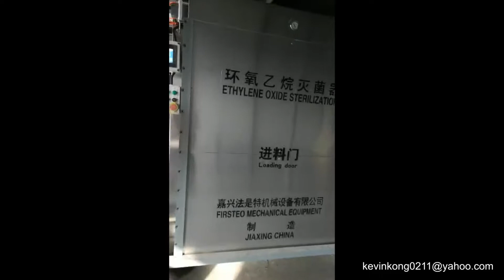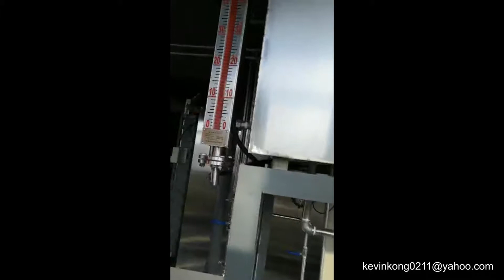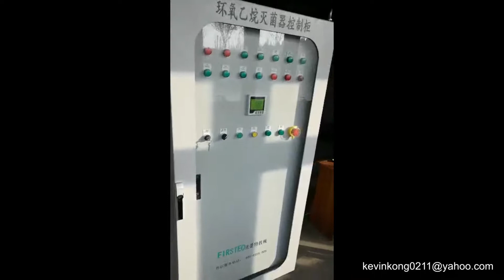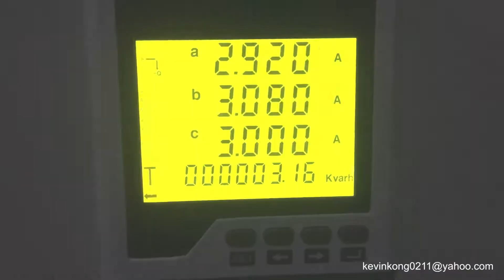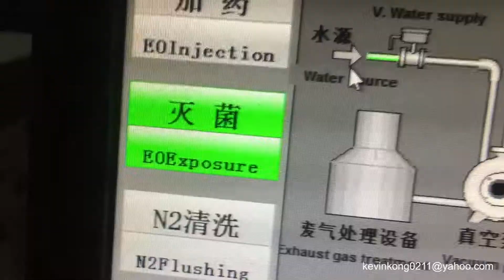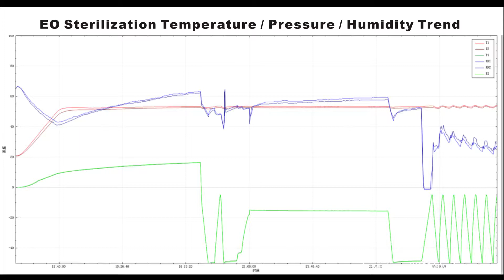Ethylene Oxide Sterilizer Manufacturer --- Email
Ethylene Oxide Sterilizer - Hot Selling in every country now.

Fully Automatic Computer Porgram Control
Professional Ethylene Oxide (EO Gas) Sterilizer equipment producer with excellent after-sales service incuding: Manufacturing, Shipping, Field Installation, Equipment Maintenance, Operation Trainning, Online Fault Detection, Life-Long Spareparts Replacement Support